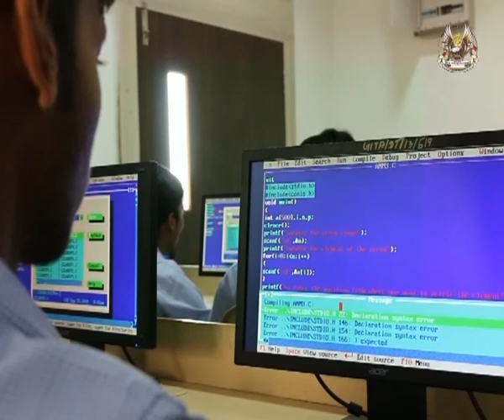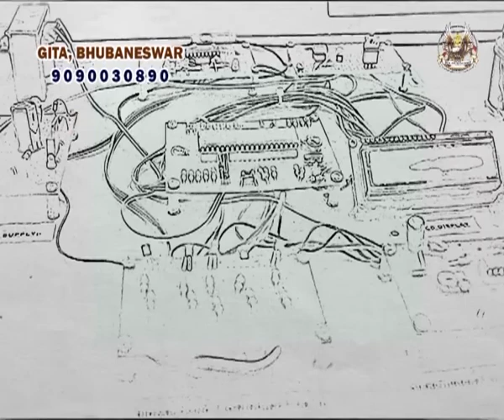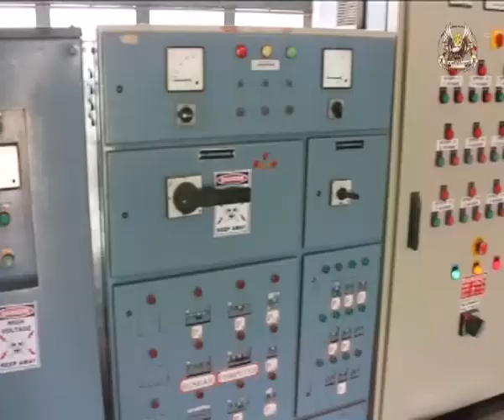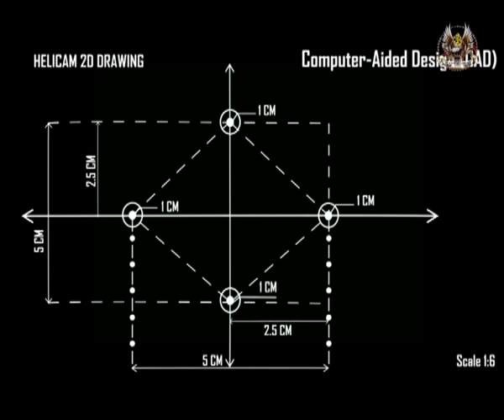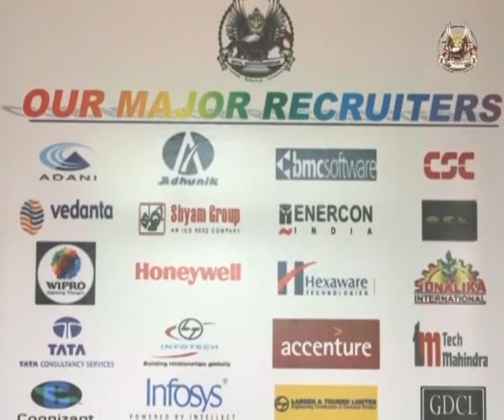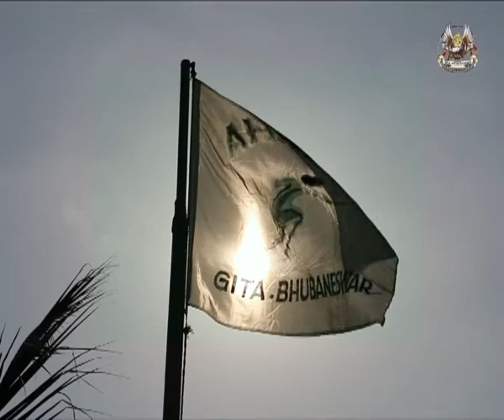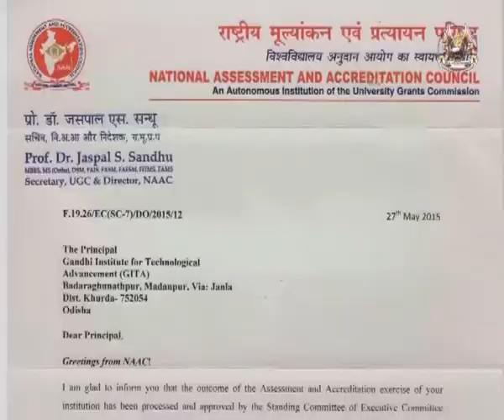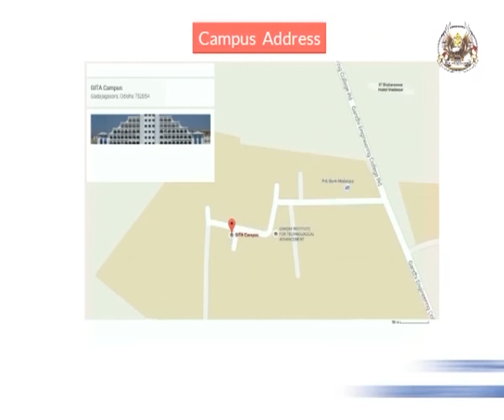GITA - GANDHI INSTITUTE FOR TECHNOLOGICAL ADVANCEMENT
*GITA (Gandhi Institute for Technological Advancement) is a well - known name in the field of technical education. Founded in 2004 and situated on the outskirts of Bhubaneswar, the college is part of the famous Vidya Bharati Educational Trust - founder of the famed GIET, Gunupur. GITA is a trendsetter in imparting quality education and crafting successful technocrats.*

 *GITA is proud of providing qualitative technical education and strives to imbibe the spirit of research in students.*
*A citadel of knowledge, the college is ranked among the top engineering colleges of the country and boasts of excellent placement statistics.*

*Our students validate our claims by their performance not only in academics but also in the corporate world. They hone their knowledge and skills over the years with meticulous effort and strive to excel in their chosen fields. Our alumni remain true to the motto of the college i.e. 'Excellence Unbridled".*